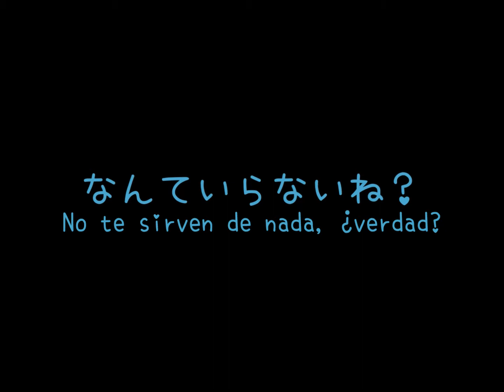【野球ボールfeat。初音ミク】【ロシアへの最後の旅】【オリジナル】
作曲・歌詞：やきゅうぼーる （s７８７３）
歌：初音ミク
動画・イラスト：やきゅうぼーる
アルバム：共感覚

プチンpに触発！その子は僕が知っている人ですw。それはほとんど明らか。